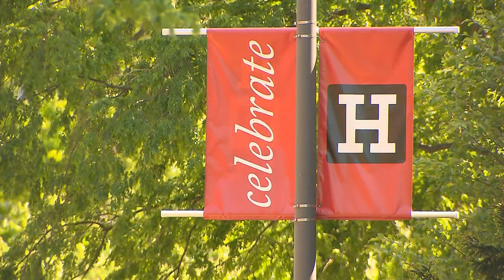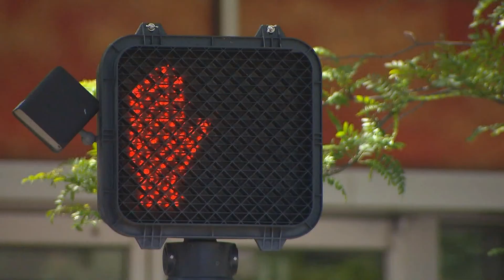Trump administration rescinds rule on foreign students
The Trump administration has rescinded a rule that would have required international students to transfer schools or leave the country if their colleges hold classes entirely online this fall because of the coronavirus pandemic.